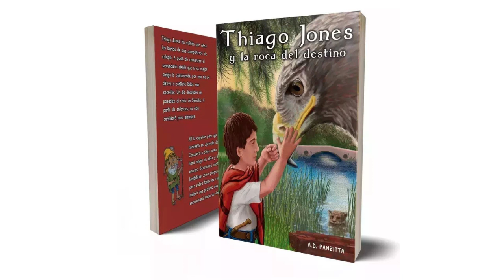Los IMPALAS PERSIGUEN a los BABUINOS! Y 12 datazos más!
En este programa vamos a ver datoscuriosos datazo sobre
Comprá el libro "Thiago Jones y la Roca del Destino"